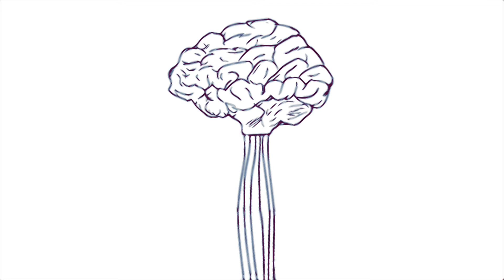L.O.E. L.O.E. - Darkest Hour (Produced by Al(Alien)Riley & Thirty (E3) p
“I alway’s wanted to change but change wouldn’t become me, now I’m at the top of this game and I’m still hungry,addicted to grind, baller hooked on crime, the sHit I do you read in tHe New York Times” - Prodigy R.I.P.